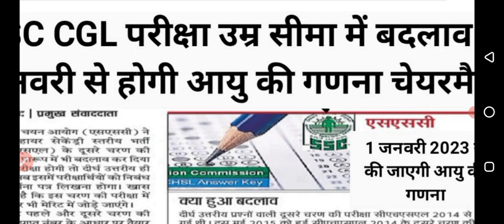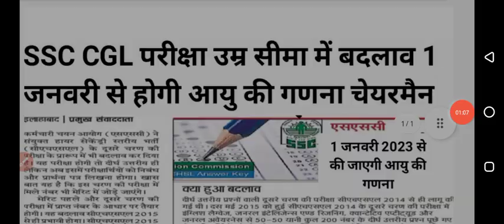ssc cgl age reckoning issue|ssc cgl age reckoning issue 2023|ssc cgl age reckoning issue news today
ssc cgl 2021 age reckoning date
ssccglagerekoingnewsSSC MTS 2023 admit card | SSC MTS exam city center 2023 | SSC MTS admit card out